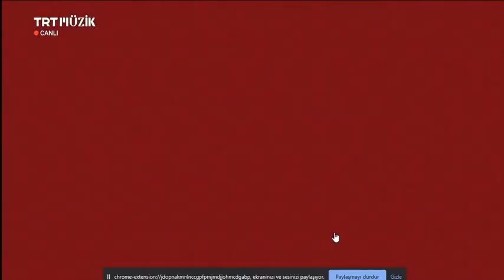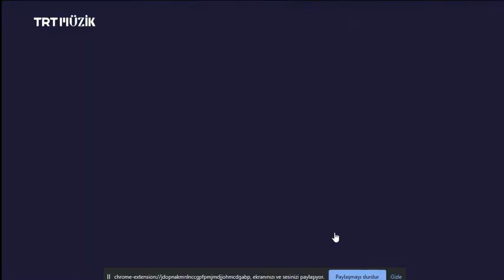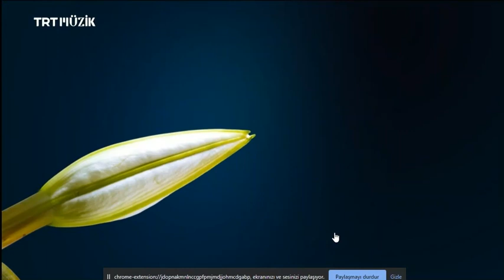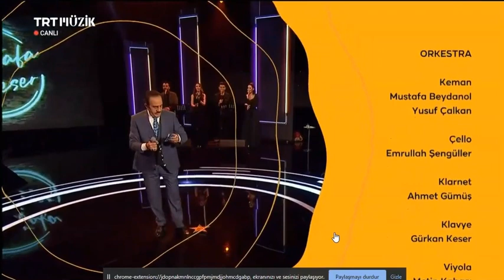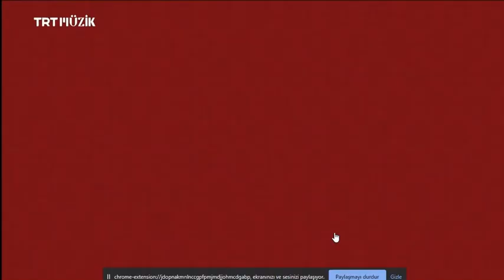Mustafa Keser - Ustadan İstekler programı (27.11.2022)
Trt Müzik yayını.Usta isim Mustafa Keser - Ustadan istekler programıyla sizlerle. İyi Seyirler